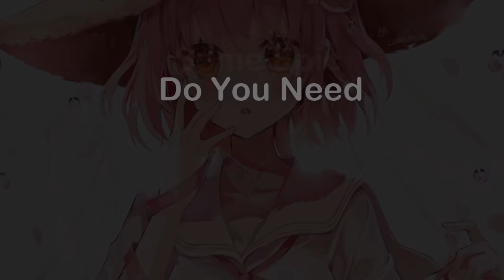Army | AMV | Anime Mix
♡Artist

Get amazing merchandise!

Anime:
Inou Battle wa Nichijou-kei no Naka de
Fate Zero
Darling in the FranXX
Charlotte
Death Parade
Jujutsu Kaisen
Kabukichou Sherlock
Kancolle
Tamako Market
Violet Evergarden
Monogatari Series
Re:Zero kara Hajimeru Isekai Seikatsu 2nd Season
Musaigen no Phantom World
Epic Seven
Peter Grill to Kenja no Jikan
Mekaku City Actors